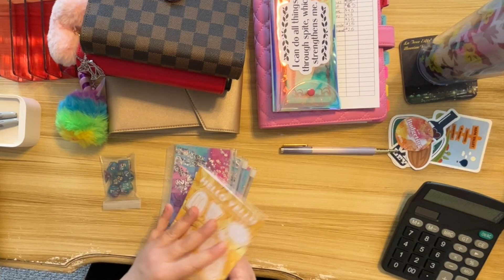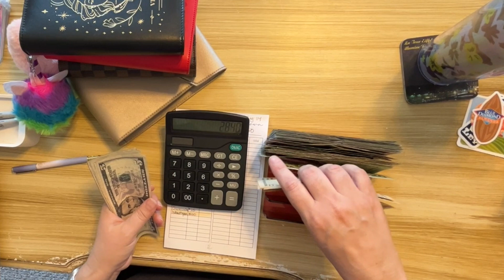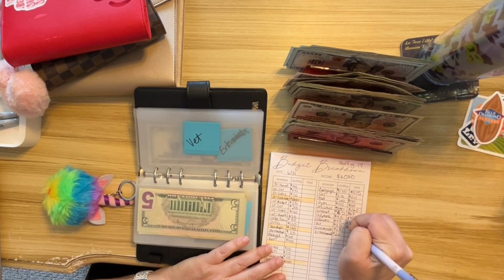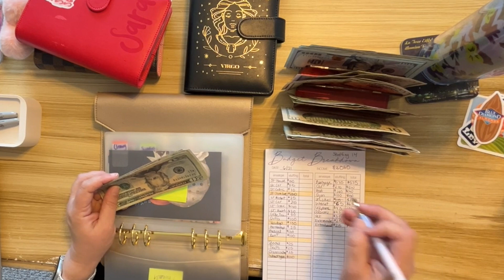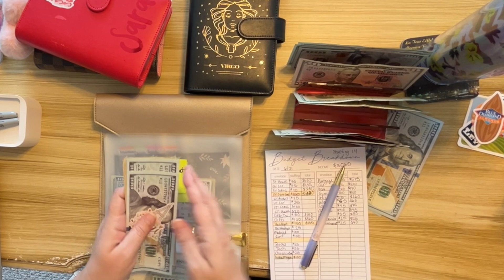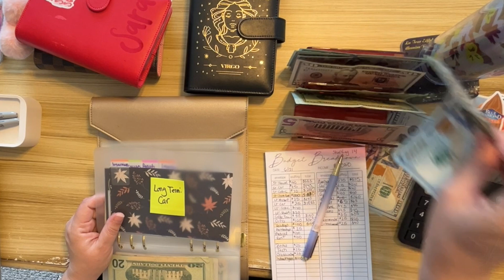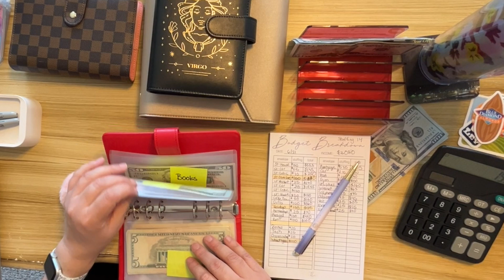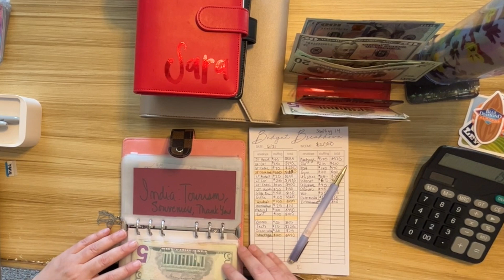Cash Stuffing Nearly $3000 For Bills || Cash Stuffing 14 || Personal Finances & Budgeting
Laptop Washitape
Intentional Living Budge Breakdown
Carrie Jay Budgets Placeholder Money

Do you want to continue to support me? Consider buying some books!

***About Me***
Sara Marks is a modern woman with plenty of classic problems - just like the women she writes about.

After a mid-life crisis and failing out of college at the age of twenty, Sara decided to live the life she wanted, not the one expected of her.  Now a librarian with two master's degrees, she plans never to stop getting over-educated. She started writing as part of the National Novel Writing Month program nearly twenty years ago. She likes to write women who are like her: feminists who learn to live their life their way, rarely worrying about their age, weight, marriageability, or fertility. They fail and find second, third, and (sometimes) fourth chances to correct their mistakes.

Sara’s a hopeless romantic who is fiercely independent. She loves knitting and traveling in her free time. She lives with her dog Cedric Doggory. She also writes horror and fantasy books under the pen name S.R. Marks.

Sara Marks
c/o Nova Arts Studios
55 Middlesex Street